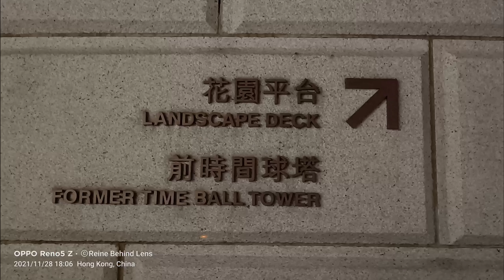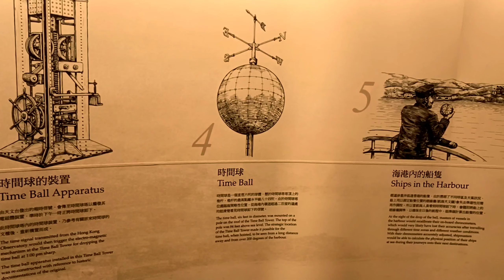Time Ball Tower at Tsim Tsa Tsui Hongkong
The Time Ball Tower is located on the grounds of the 1881 Heritage Shopping arcade - the former Marine Police HQ in TST. This declared monument is free to visit. It is a nicely preserved heritage attraction to see if you plan to visit the 1881 Heritage grounds during your visit to HK.

The Time Ball Tower was erected in 1884 and was used by ships to recalibrate their chronometers prior to departing Victoria Harbour on their voyages around the world. During these early years, a ball was mounted on a pole and raised every morning, it was then dropped precisely at 1pm each day. Given its position and vantage point at the time, it would have been in full view of ships in the harbour.

In the end, a neat little bit of Hong Kong's maritime and colonial era history rests in the Time Ball Tower. Give it a look-see if you plan to be in the TST area and have an interest in HK's history.